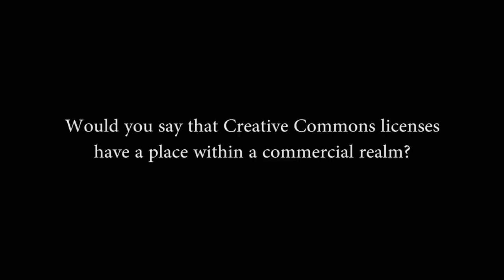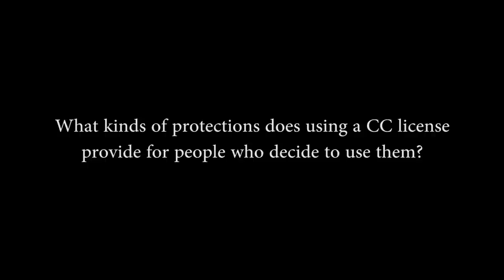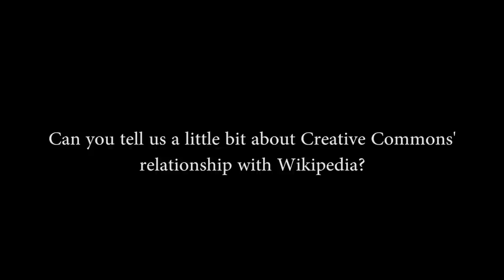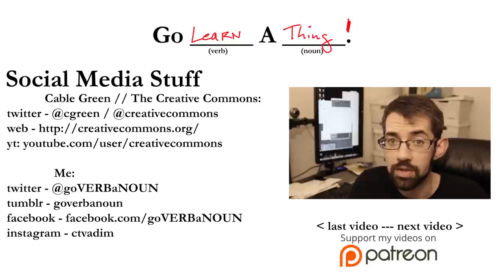Cable Green [Part 2] // Creative Commons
-- OpenStax College by Rice University